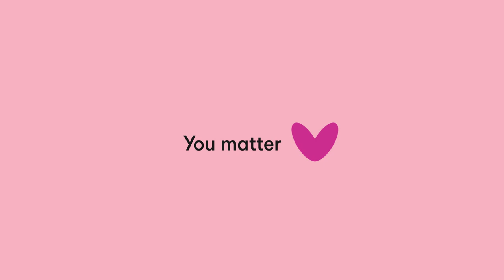You matter ❤️ - Klementyna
Dlaczego nauczyciel to ktoś ważny?
Klementyna wie!

Dołącz do nas i pomagaj spełniać marzenia.

You matter ❤️